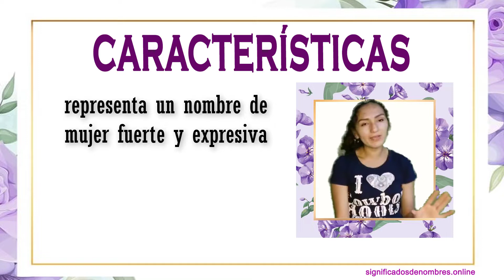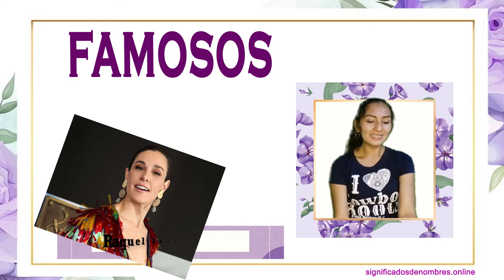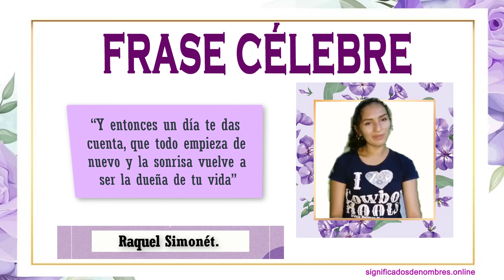SIGNIFICADO DE RAQUEL😯 Qué significa el nombre RAQUEL ✅ ORIGEN APODOS Y CARACTERISTICAS 🔥 RACHEL 💕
Descubre el significado origen y caracteristicas de Raquel, o Rachel.  Para mas nombres y contenido te invitamos a visitar nuestra web.